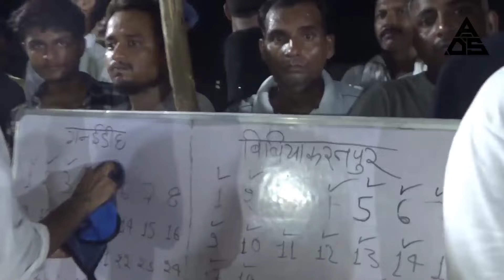Bibiya Karanpur Vs Ganaideeh | One Sided Kabaddi Match Ganaideeh